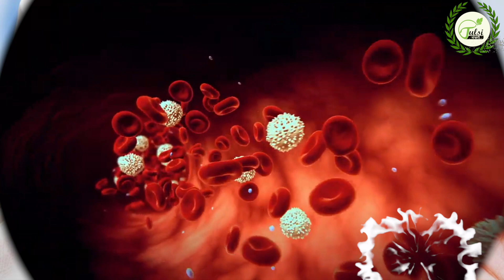ब्लड प्रेशर कम और डायबिटीज होने का क्या होता है मुख्य कारण | Acharya Shri Kaushik Ji Maharaj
👉 सभी भक्तजन का Tulsi Manjari (तुलसी मंजरी) यूट्यूब चैनल पर स्वागत है।

👉 Other playlists of our channel such as
      ⚫️ Shri Garun Purana Katha
      ⚫️ Shiv Mahapuran etc.

3. इस जगह पूजा करने से होती हैं संतान की प्राप्ति| Acharya Shri Kaushik Ji Maharaj:

5. किन सात लोगो को सोते हुए जगाने पर नहीं लगता पाप | Acharya Shri Kaushik Ji Maharaj ||